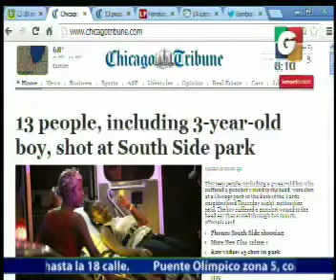Nacionales - Extra - Unidad Movil - En Tiempo Real - Internacionales